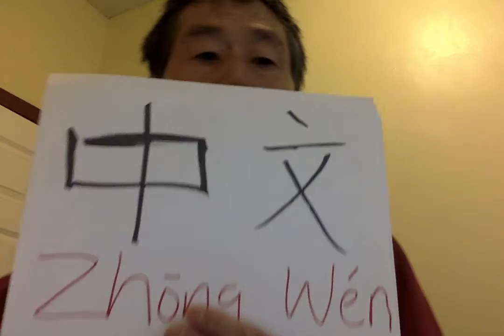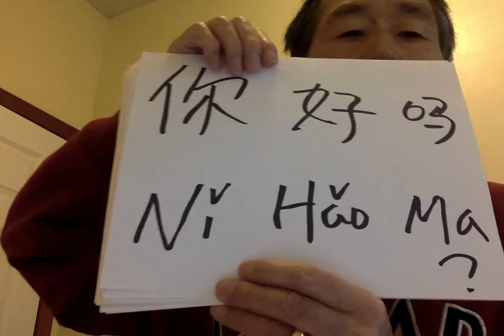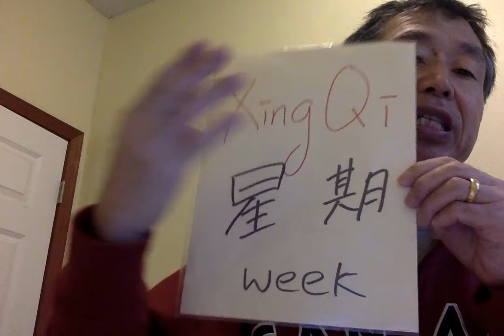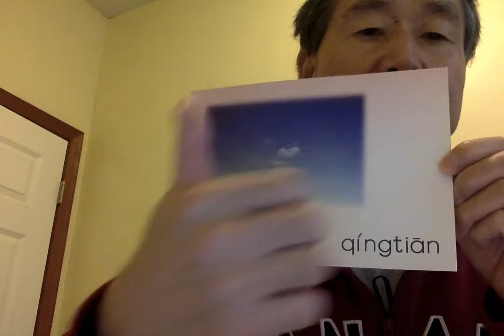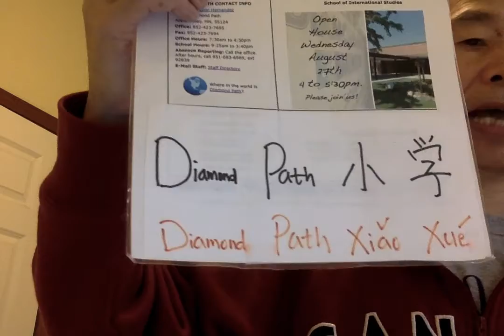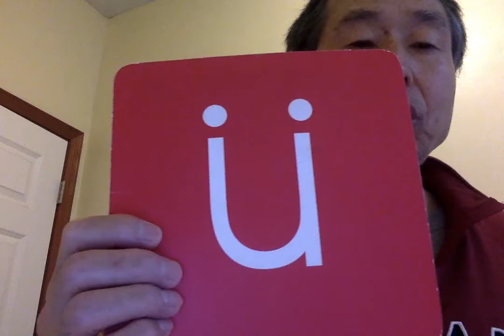Now Watch-3 11-18